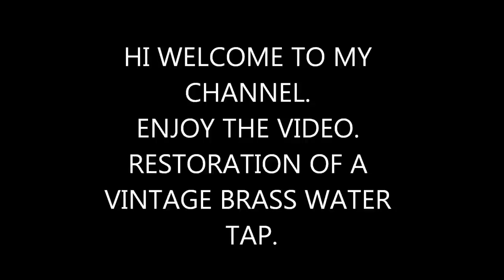RESTORATION OF A VINTAGE SOLID BRASS TAP.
RESTORATION OF A VINTAGE WATER TAP.